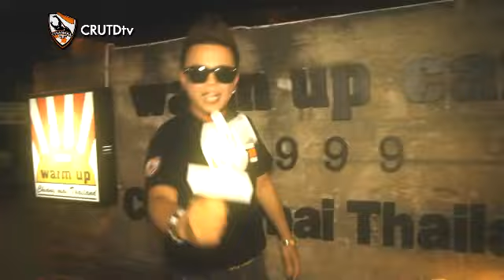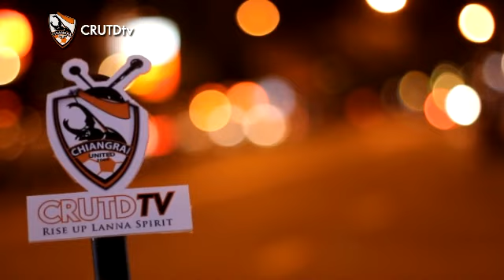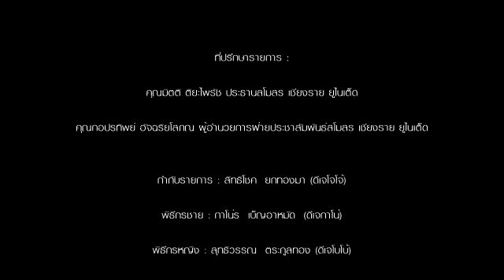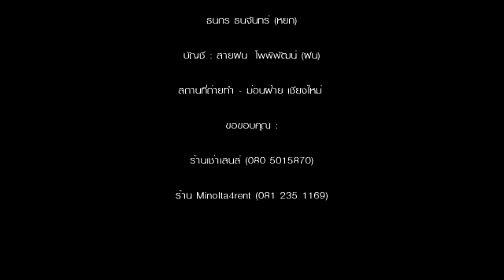CRUTDTV Variety Tape#03 (กว่างโซ้งตะลุย) 27/07/54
ที่ปรึกษารายการ :
คุณมิตติ ติยะไพรัช ประธานสโมสร เชียงราย ยูไนเต็ด
คุณกอปรทิพย์ อัจฉริยโสภณ ผู้อำนวยการฝ่ายประชาสัมพันธ์สโมสร เชียงราย ยูไนเต็ด

กำกับรายการ : สิทธิโชค ยกทองมา (ดีเจโจโจ้)
พิธีกรชาย : กาโน่ร เบ็ญอาหมัด (ดีเจกาโน่)
พิธีกรหญิง : สุทธิวรรณ ตระกูลทอง (ดีเจโบโบ้)
กำกับภาพ : สิทธิพงศ์ บุญวัชตนนท์ (เรย์)
ภาพถ่าย : พีนาวัฒน์ ขาวคำเขตต์ (เน็ต)
ภาพถ่าย : นายพิเชษฐ ตันตะละ (บอนด์)
ตัดต่อ : กิตติชัย วรรณประเสริฐ (แชมป์)
ตัดต่อ : กาโน่ร เบ็ญอาหมัด (ดีเจกาโน่)

ผู้ช่วย :
นายโรเบริต สคิฟ (เบิร์ด)
ดิเรกฤทธิ์ ต๊ะคำ (สัสดีต๊ะ)
คมต์สูง วีรยุทธกำจร (ม่อน)

แต่งหน้า-ทำผม :
มนพัทธ์ กาลอ (อันอัน)
ธนกร ธนจันทร์ (หยก)
บัญชี : สายฝน โพพิพัฒน์ (ฝน)

ผลิตรายการโดย :
ฑู ครีเอชั่น สตูดิโอ
46 ถ.สุขเกษม ต.ป่าตัน อ.เมือง จ.เชียงใหม่ 50300